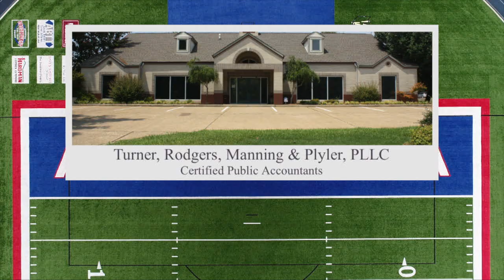Harmony Grove Show 2018